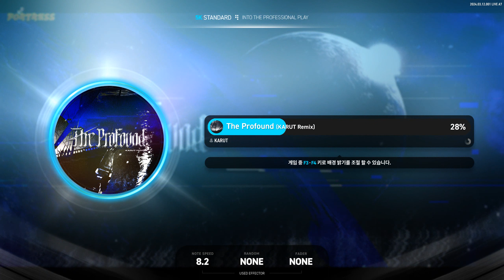[EZ2ON REBOOT : R] The Profound (KARUT Remix) 5K EZ 100.0% ALL KOOL